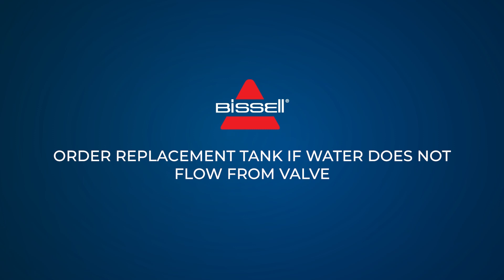BISSELL SpotClean C5 - Troubleshooting No / Low Spray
Troubleshooting: No /  Low Spray - 3861N 3928N 3931N